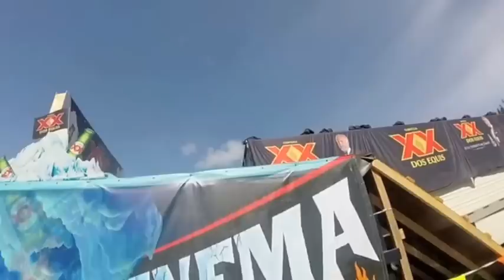2014 Ping Red Tough Mudder - Arctic Enema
"I don't always take ice baths - but when I do, it's at Tough Mudder with Ping Identity."